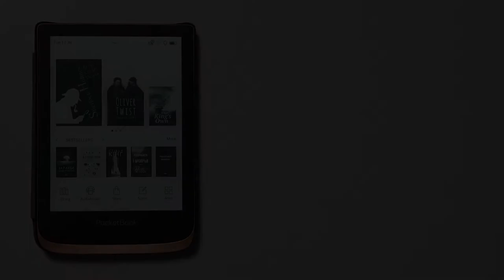How to display the Status Bar? | PocketBook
Open a book
Tap on the middle of the screen
Go to Settings
Screen
Status Bar ⇨ On.